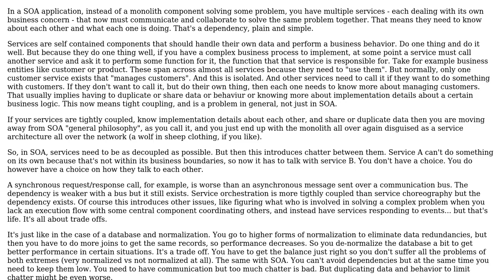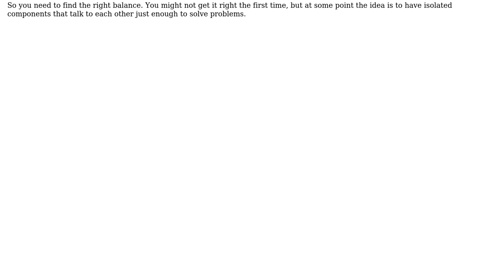In a Service Oriented Architecture, should a service make a request while it is servicing a request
Software Engineering: In a Service Oriented Architecture, should a service make a request while it is servicing a request

With thanks & praise to God, and with thanks to the many people who have made this project possible! You are responsible for your own actions.